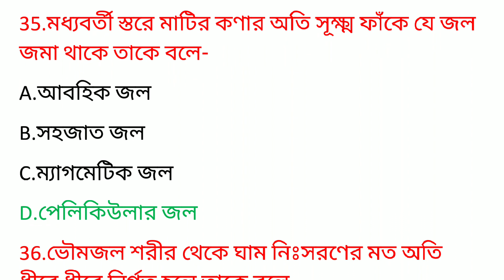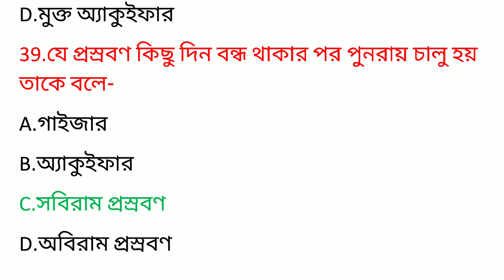H.s geography suggestion 2020/ ভৌমজলের কাজ ও সংশ্লিষ্ট ভূমিরূপঃmcq সাজেশন 2020।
H.s geography MCQ suggestion 2020/ উচ্চ মাধ্যমিক ভূগোল এর কাজ ও সংশ্লিষ্ট ভূমিরূপ থেকে গুরুত্বপূর্ণ 39 টি এম সি কিউ। 12 ক্লাসের ভূগোল mcq সাজেশন 2020।। IT is very useful for class xii।। West Bengal council of higher secondary education।।